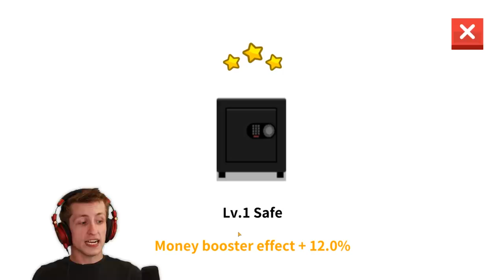I Forgot About This Game for a Month and Then THIS Happened!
Today we're playing more Factory Inc. which is an amazing idle game where you upgrade your factory to earn money. I completely forgot about this game but I'm so glad to be back. If you want to see more Factory Inc let me know down below.